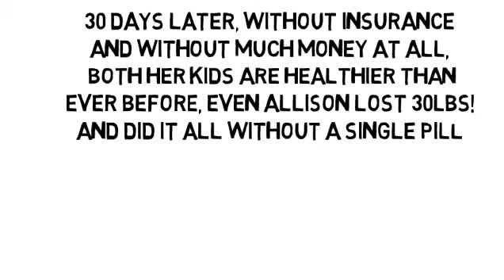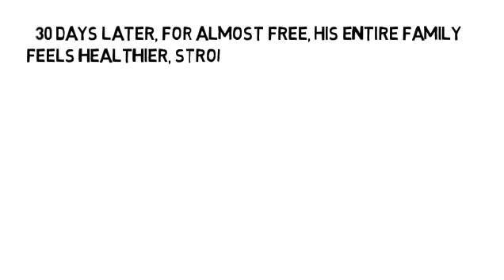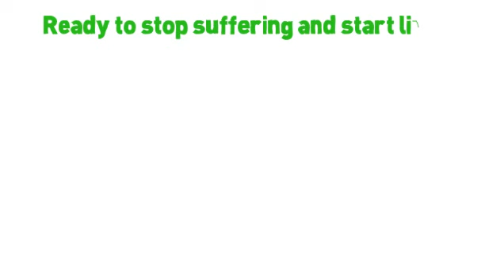Foods To Help Ms by NoMoreVitamins com